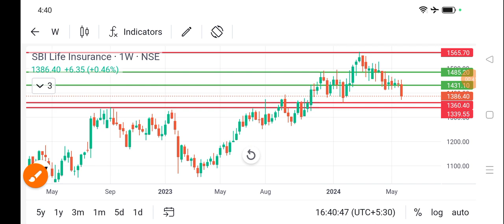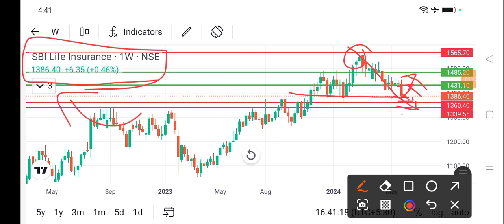sbi life share news l sbi life share price today l sbi life share news today l sbi life share price